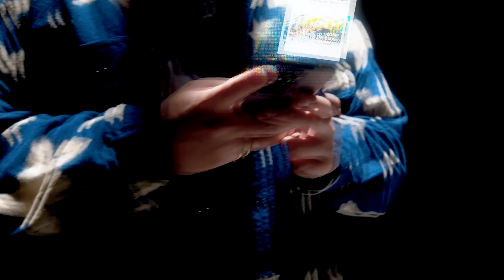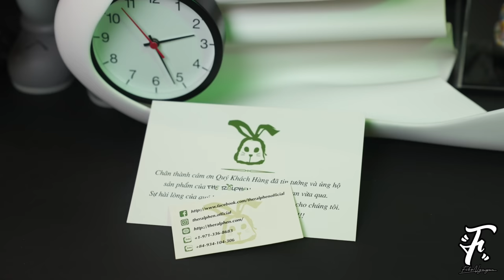1 Bạn Fan Bất Ngờ Tặng Quà Cho Mình ( Trị Giá 50 Triệu!?!?!) | Giày, Quần Áo, Đồ Chơi...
Video ngày hôm nay, là lần đầu tiên mình nhận được 1 món quà bất ngờ đến từ 1 bạn fan đến từ Mỹ trị giá gần 50 triệu.

3 tuần trước mình nhận được 1 email đến từ 1 bạn fan với nhã ý gửi quà tặng cho gia đình mình. Ban đầu với suy nghĩ là 1 món quà nho nhỏ kỷ niệm, nhưng khi nhận được mình đã không tin được những gì bạn đã gửi trong chiếc thùng này...

1 chiếc thùng bí ẩn/ mystery box, 1 món quà bất ngờ đến từ 1 bạn fan tại Mỹ. Trong chiếc thùng này có gì? Hôm nay, mình cùng các bạn đập hộp món quà bí ẩn trị giá 50 triệu này nhé!

Music
Midwest Diner - Frook
East Hills ( Instrumental Version) - Nbhd Nick